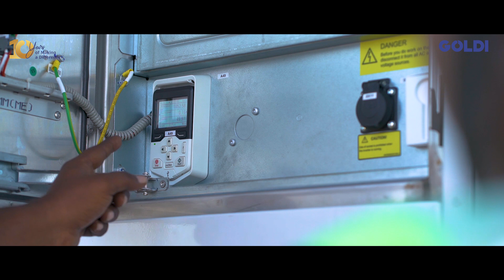Stalwart Solar Energy x Goldi Solar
With 12 acres of land in Sattur, Tamilnadu, Stalwart Solar Energy generates a staggering 13MW. They distribute the generated energy to rural areas and government activities.
To help them with this goal, Goldi contributed by setting up panels that generate 3MW energy.